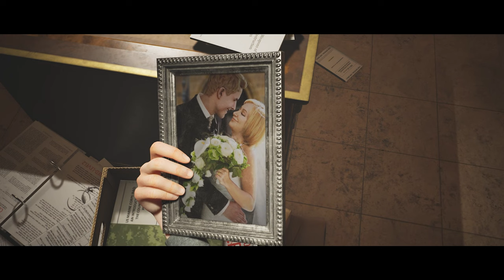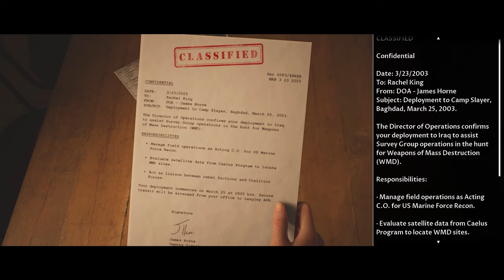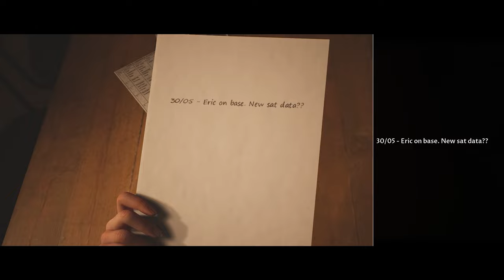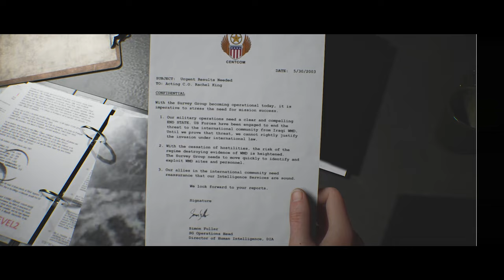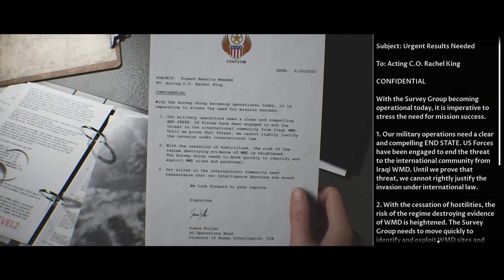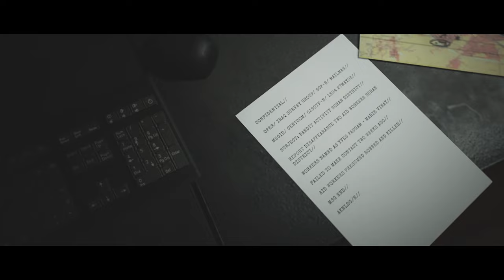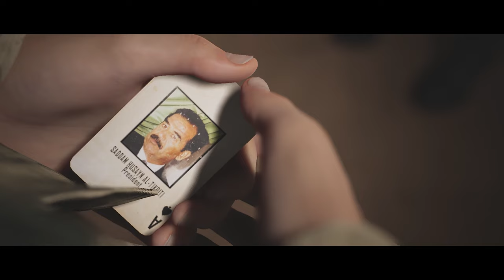Quest Plays The Dark Pictures: House of Ashes (Part 2 - Zoogy)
This games genre is: Tactical Wartime Cheating Action/Simulator.